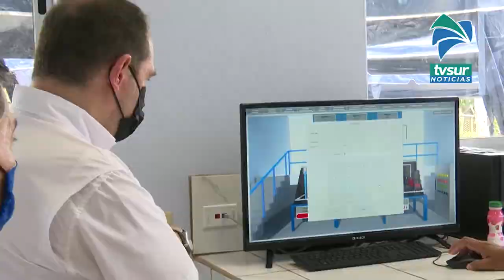Proyectos para mejorar el servicio de agua potable se concretaron en la Zona Sur